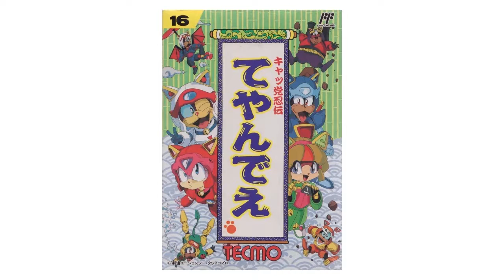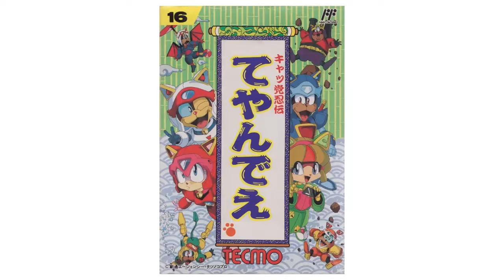The Hardcore Retro God (Review #19 - Samurai Pizza Cats, Alternate Cut B)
Original Date of Production/Release: March 2015.  Again, as you've noticed by now...the commentary audio's been f__ked up in all parts (esp. the main review itself), which is why I've taken the liberty of bringing it back with most of those same errors corrected.